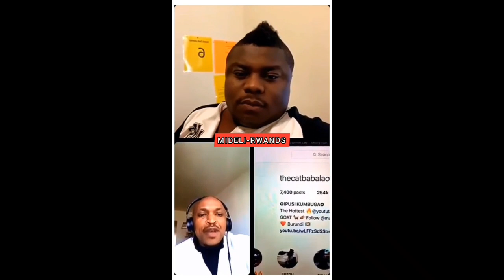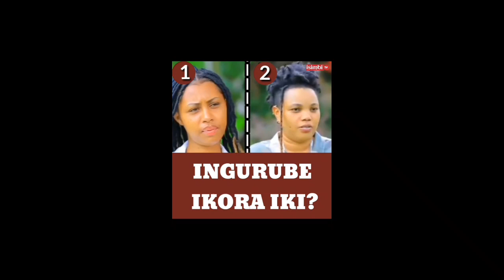The Ben ahaye ukuri Bruce melody/nyambo nawe amennye umuceri / kasuku atutse sabin wo ku isimbi tv